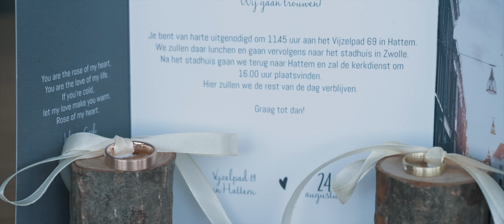Bruiloft Jos & Jenneke | Extended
Op een prachtige locatie in Hattem vierden Jos & Jenneke hun bruiloft. In de Schepenzaal in Zwolle gaven zij elkaar het ja-woord.

Gemaakt door:
Mart Gombert